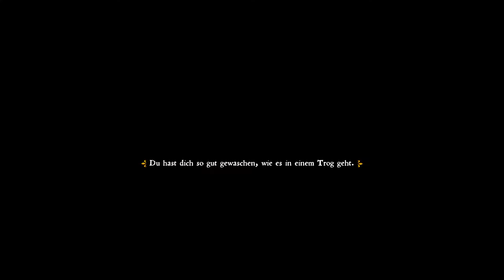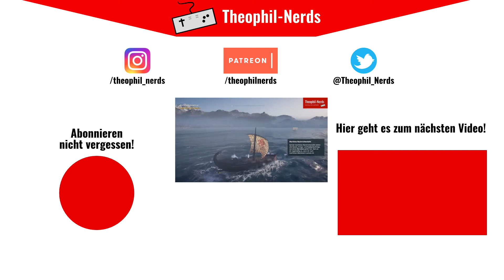Kingdom Come: Deliverance (Let's Play German/Deutsch) ⛪ 49 - Heinrich hier, Jobvermittlung!